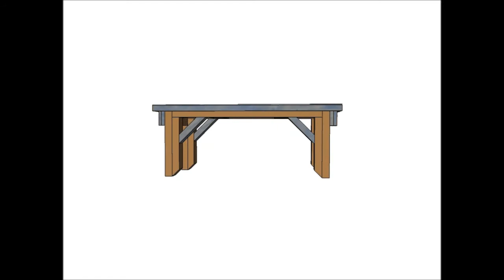Chief's Shop Sketch Day: Country Niche Bench